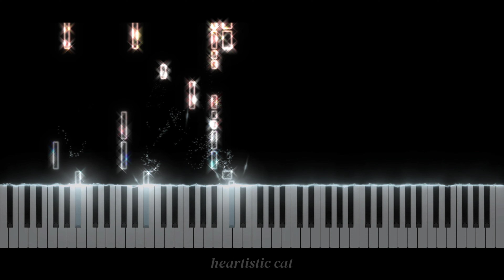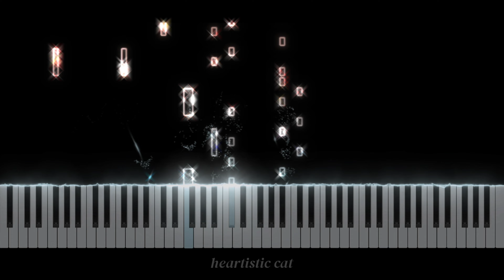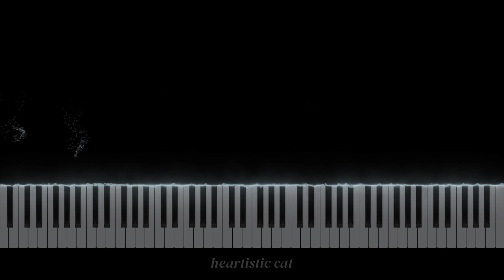Believer - Imagine Dragons | piano tutorial | arranged by Peter Buka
Arranged by @PeterBuka